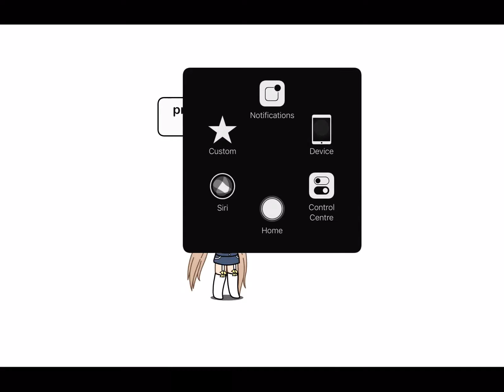May be giving up soon (quitting soon)||i might not ! Ok